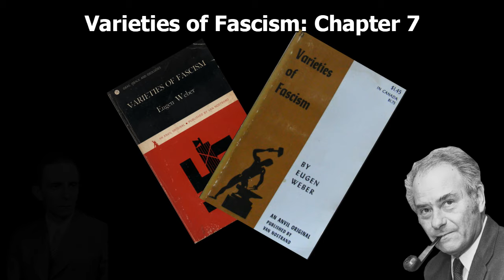Varieties of Fascism - Chapter 7 (Germany)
This is the seventh chapter of Varieties of Fascism as written by Professor Eugen Weber. Continuing with the nation-state case studies, Eugen Weber turns his attention to the most well-known if not also most errantly explained of them all, Germany. This chapter starts by briefly touching upon post World War I conditions that helped precipitate a society ripe for national socialist sympathies. Following this, Eugen Weber delves into Adolf Hitler's 'awakening' in Vienna, the place of the leader and race politics in national socialist Germany, and the rather orthodox socialist programs that were prime and promoted by the NSDAP. Programs such as maternity leave, state-subsidized vacations and camps, state-sponsored health care, and radical reformations and punishment for "capital" hoarding.

In 1964, the world approached the twentieth anniversary of the end of the Second World War. Eugen Weber, a Romanian born, French-educated, British Veteran, and now American professor, sat down to take in the impact of socialism, fascism, and national socialism on the 20th-century world. Having served with the British during the Second World War, Eugen Weber was no stranger to the violent upheaval these ideologies had, and indeed are having.

In the Narrator's opinion, the compilation of this work is invaluable in a current atmosphere of domestic ideological cleavings. Writing nineteen years after the Second World War, a war which Professor Weber fought in, this work has topical adjacency to the real physical manifestations of such phenomena. Additionally, written in the early sixties, the work does not suffer the estrangement and misdefinition of the terms it seeks to educate on.